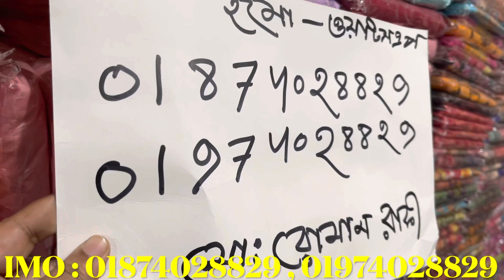পাকিস্তানি_থ্রিপিসের_নতুন_কালেকশন_কিনুন_পানির_দামে থ্রপিসের_ধামাকা_অফার